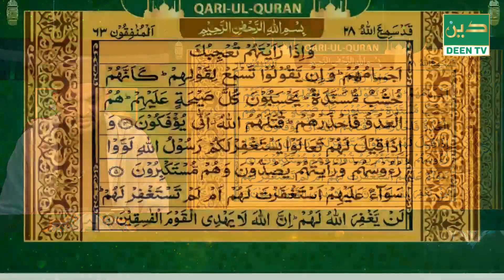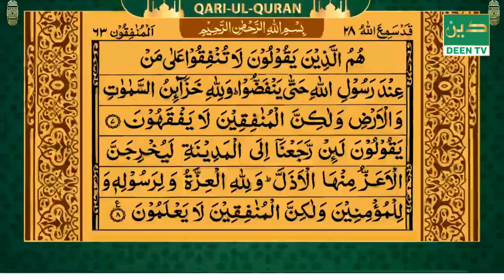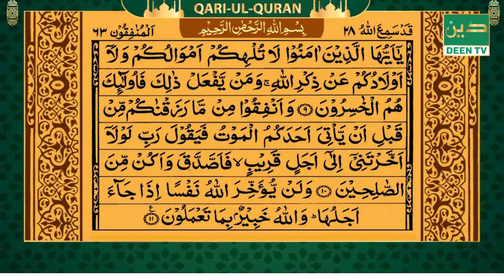Qari-Ul-Quran । 31012024 । Mufti Atiqur Rahman